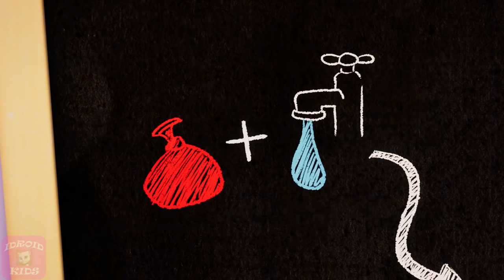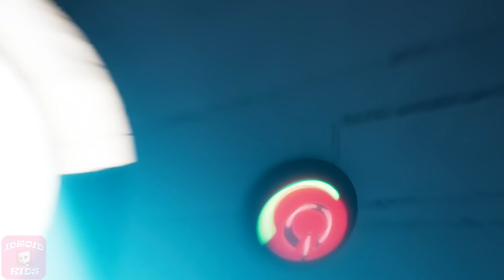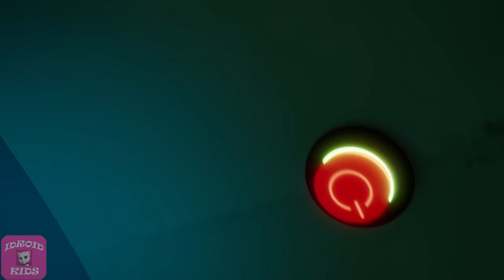FUN! FUN! FUN! MY TALKING TOM FRIENDS NEW OFFICIAL TRAILER 7